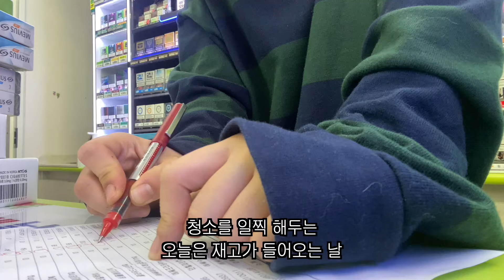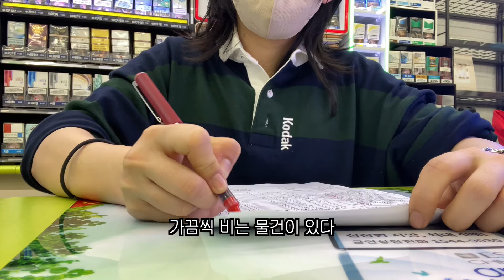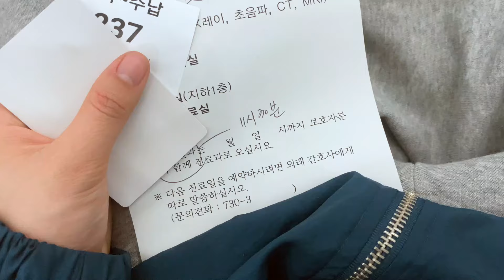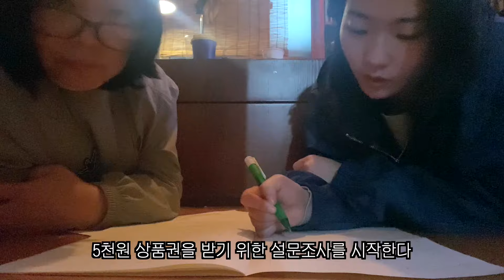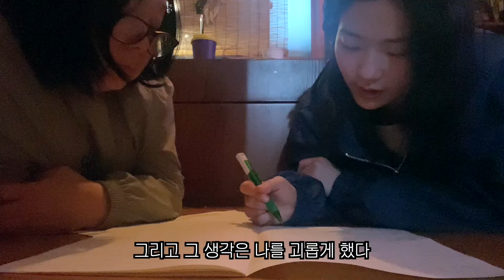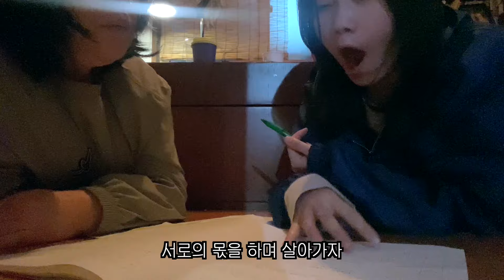불날뻔했어요! 바밤바 막걸리?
윤이입니다

제주도는 벌써 벚꽃이 지고있어요
초록초록한 여름도 금방 오겠지요

고양이 꾹꾹이 하듯
마음을 꾹꾹 담아 열심히 편집했어요!
재밌게 보셨으면 좋겠습니다

오늘도 저는 영상을 올리고 일을 하러 갑니다…💧
몸은 피곤하지만 마음만은 기뻐요!🙂

하루하루
건강할 수 있는 것이 참 복이라는 것을
느끼는 요즘입니다

감사합니다🙏🏼
건강하셨으면 좋겠습니다

▶️ BGM
_( 유트브 오디오 라이브러리 )
_( artlist )
_( BGM 팩토리 )

▶️ 번역
각국어 번역 자막 제작 :